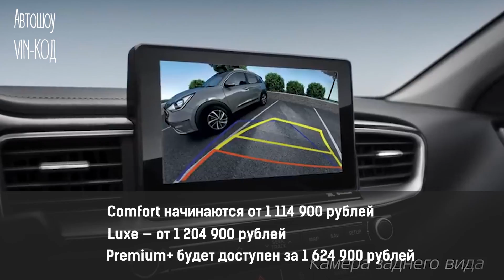Kia Ceed SW 2019 ЦЕНЫ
У нового универсала Kia самый объемный багажник в своем сегменте (625 л), а линейка бензиновых двигателей аналогична тем, что предлагают для хэтчбека: это 1,4-литровый мотор Kappa (100 л. с., агрегатируется 6МКП), 1.6 MPI Gamma (128 л. с., работает с 6МКП или 6АКП) и новый 1.4 T-GDI Kappa с турбонаддувом (140 л. с., комплектуется роботизированной трансмиссией 7DCT).

Автомобиль предложат в 9 вариантах исполнения, самая простая комплектация Ceed SW Classic с мотором 1,4 л и 6-ступенчатой механикой обойдется в 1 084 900 рублей. В оснащение этой версии входят фронтальные и боковые подушки безопасности, система контроля давления в шинах, системы помощи при троганье на подъеме и экстренном торможении, датчик света, мультифункциональное рулевое колесо, передние и задние стеклоподъемники с электроприводом, регулировка рулевой колонки по высоте и вылету, монохромный 5-дюймовый дисплей, обогрев зеркал заднего вида и форсунок стеклоомывателя, 15-дюймовые стальные диски и система выбора режима движения.